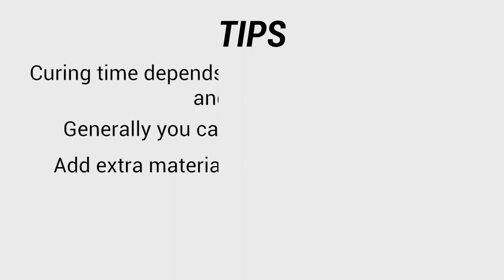Waterproof Fence Posts, Deck Posts and Deck Joists with Liquid Rubber Foundation Sealant-Coating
Waterproof fence posts, deck posts, and deck joists with Liquid Rubber Foundation Sealant. This is an easy DIY project that will save you time and money. No need to hire expensive contractors when you can do the project yourself.

Liquid Rubber has great technical support if you have any questions about your project or the products.

We believe everyone should have a choice to buy high quality, environmentally friendly products.  We believe you should have a choice to do your own projects (most of the time you can do it better yourself than hiring someone) and save money.  We believe in offering 5 Star Customer Support to help complete your project.

We were established in the early 2000's and provide a wide range of water based, VOC and solvent free products.  These products cure to provide a seamless, fully adhered flexible membrane which prevents water ingress and resists damage from water, UV, salt, thermal cycling and harmful chemicals.  Available for Commercial, Industrial and Residential markets.

Products are manufactured in North America with distribution offices globally.